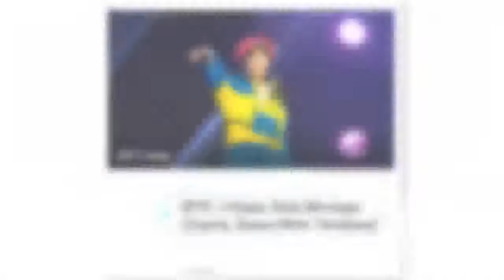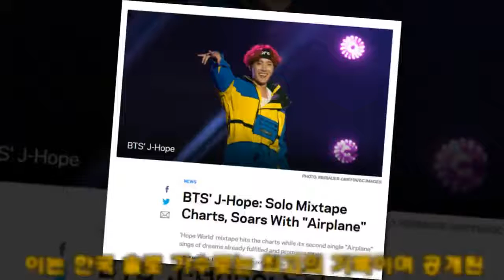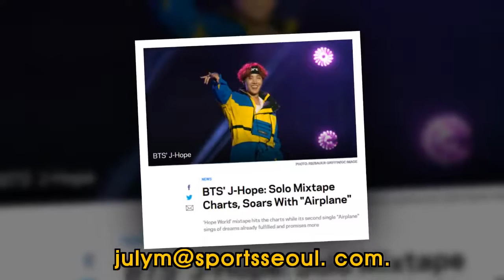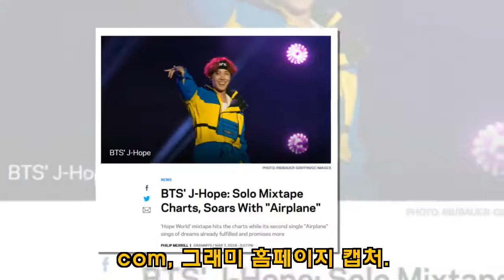방탄소년단 제이홉 믹스테이프, 보수적인 그래미도 집중 조명